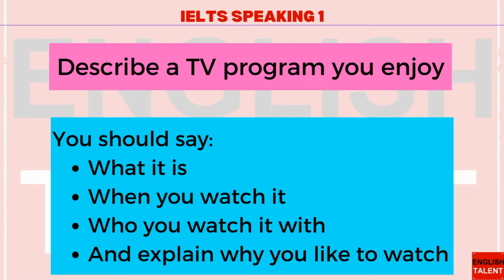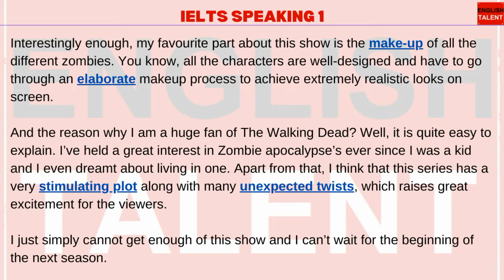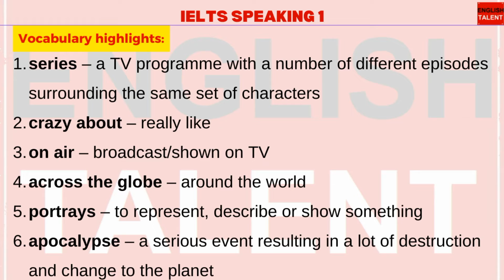English speaking practice 01 | spoken English | IELTS vocabulary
TOPIC:  Describe a TV program you enjoy

Learn and practice this Words with Photos, you will never forget. improve your spoken English and score 9.0 band in IELTS
Suitable for anyone who is learning to speak English. Learn how to speak and write better English. Improve your English. Learn to speak English fluently. English learning tips.
Morning Test , Daily grammar test, Daily quiz, Daily test. Tenses Test. Grammar Tense Quiz. Correct form of verb test. Verb Quiz.

Good Luck!!!